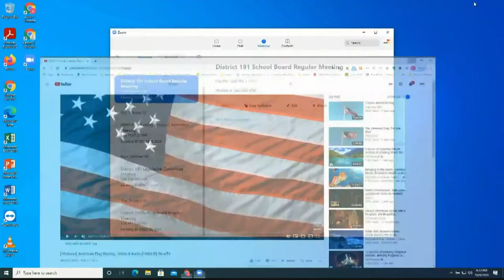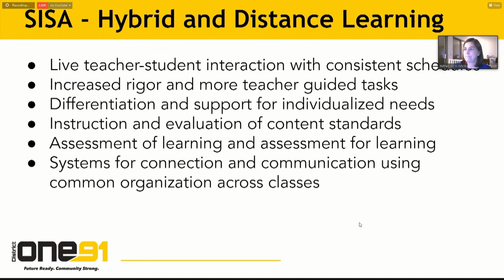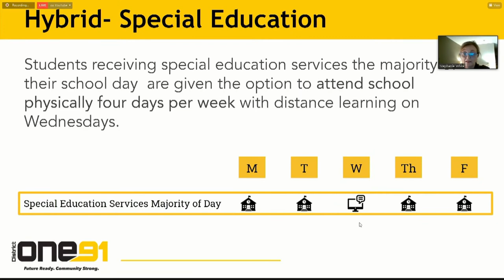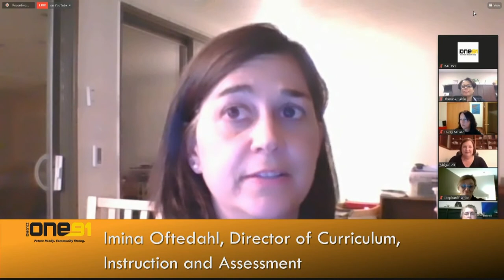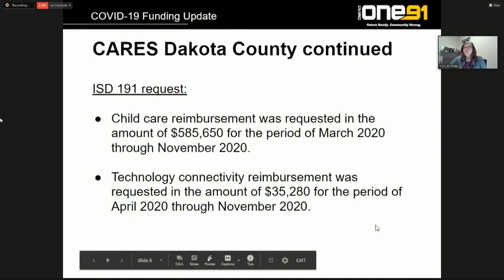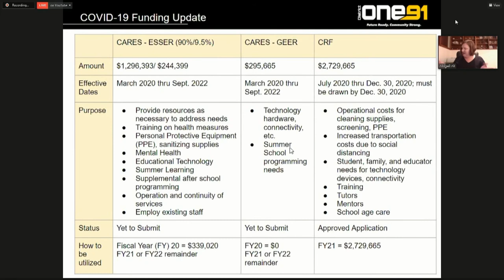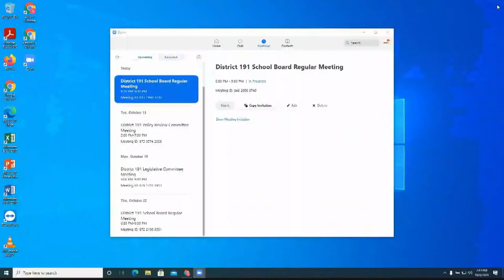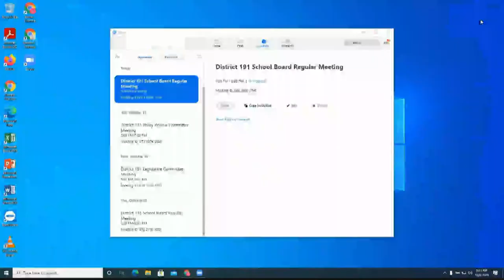ISD 191 - 08 Oct 2020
II.  Approval of Agenda

 III.  Information

 A.  Receive an Update about District 191's Efforts to Implement COVID-19 Related Educational and Public Health Guidance Issued by the MDE and the MDH, Respectively (Maximize resources for optimal student learning)

 B.  Report about COVID Funding Update (Maximize resources for optimal student learning)

 IV.  Business Meeting

      IV.A. Consent Agenda (Maximize Resources for Optimal Student Learning)

      IV.B. New Business

      IV.B.1. Award Sale of Refunding Bonds (Maximize resources for optimal student learning)

 C.  Student Representative Report

 D.  Superintendent Report

 E.  Board Member Reports

 V.  Adjourn to a Workshop for Board Planning